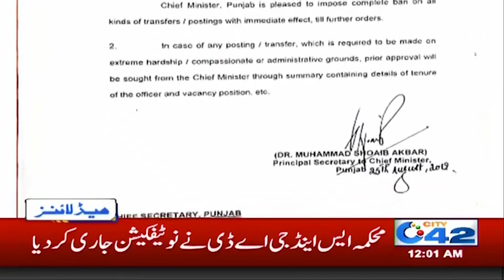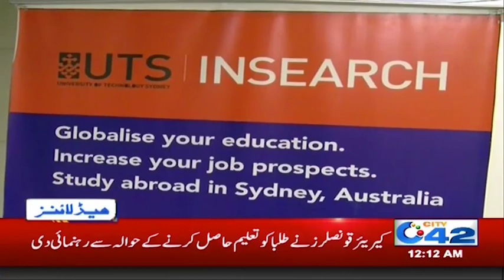Ice Drug Took Another Life! - News Headlines | 12:00am | 26 Aug 2019 | City 42